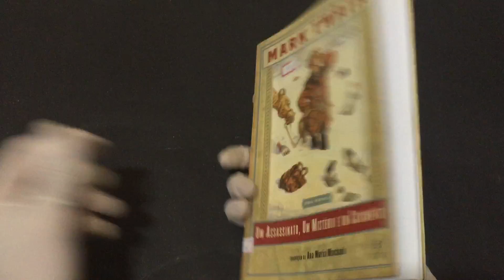IMG 9500Um Assassinato, Um Mistério e Um Casamento